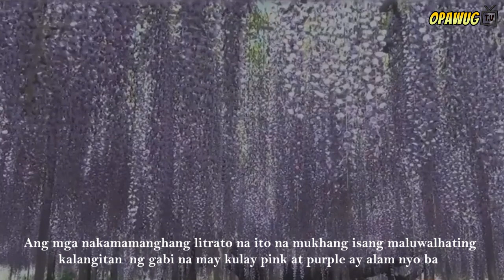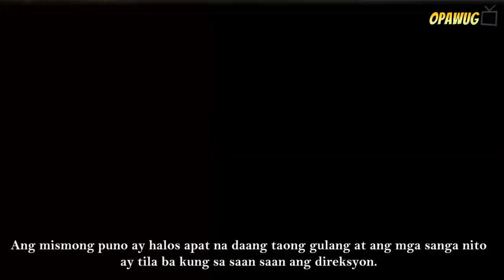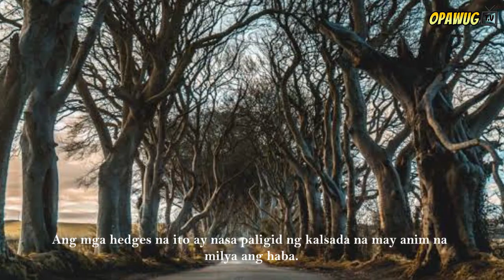10 Pinaka Kakaiba at Nakakamanghang Puno sa Buong Mundo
Wazzup guys marami sa ating mga pilipino ay nature lover at kung isa ka sa mga nature lover ay tamang tama ang iyong masasaksihan sa ating countdown video ang sampung Kakaiba at Nakakamanghang Puno sa Buong Mundo na talagang gugustuhin mong puntahan para lang makakuha ng intagrammable picture.